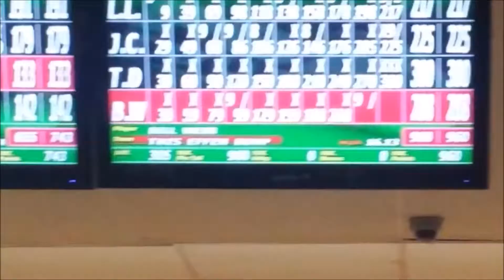Tommy Durand 300 game 12-05-14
This website is dedicated to all my fellow Bowlers out there who love and appreciate the game of bowling; and to all the Junior Bowlers out there across the world keeping this great sport alive!

FAQs

A: BowlingAddicts.com started because 300 Games are rare moments in bowling and in a bowler’s life and with today’s technology (mobile devices), it’s much easier to capture these moments to watch and enjoy later on. We also thought it’d be fun and good for the bowling community to start archiving these 300 Games. With that said… keep those cameras rolling and don’t forget to submit your video